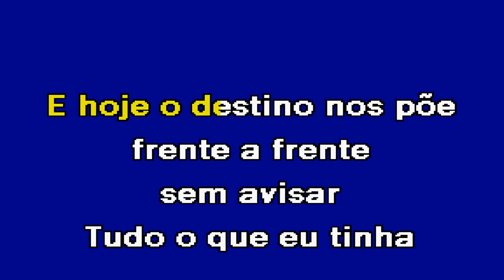EU ESQUECI ME DE VIVER Tony Carreira Karaoke